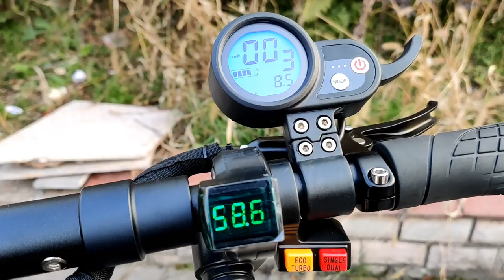Vlog Picking my kid from school on Electric Kick Scooter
E-MOBO DuoTork Dual 1600W motors Electric scooter is not just powerful and fast but also very useful for daily urban commute. I often pick my son from school on my Little monster electric Motorcycle and at times on my Electric scooter DuoTork. DuoTork offers much more mileage compared to my Electric motorcylce. On Duotork I can easily do 80km or more on a single charge. Enjoy this little VLOG.